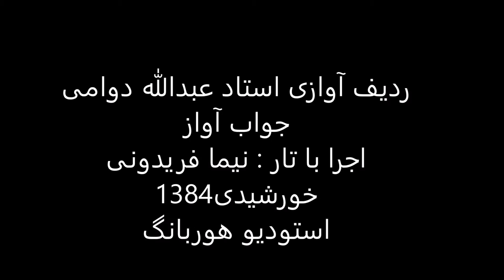جواب آواز استاد عبدالله دوامی تار نیما فریدونی 1384 بیات ترک درآمداول